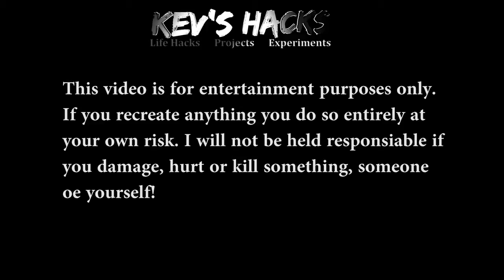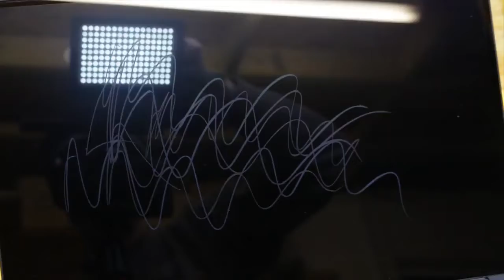5 British WD 40 Tricks & Life Hacks